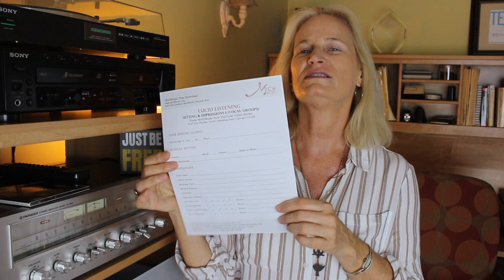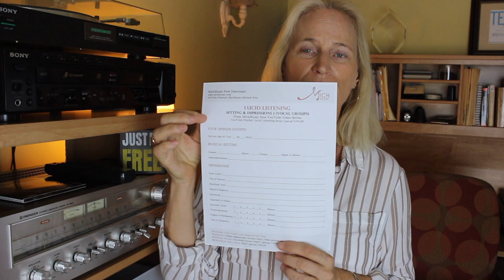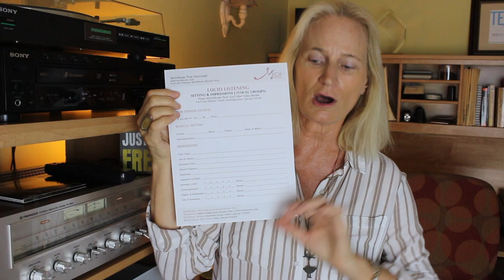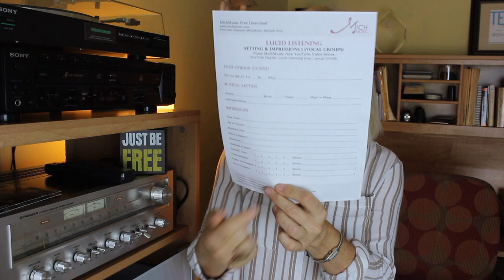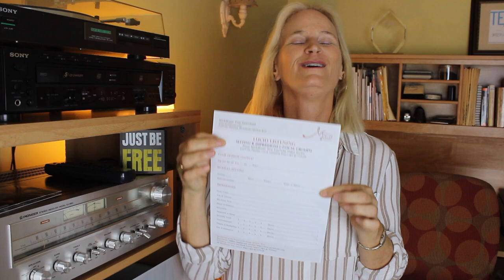Lucid Listening: NY Voices | MichMusic Now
Teachers/Vocal Group Directors/Workshop Facilitators: this is for you!

This guide is designed to go with the video.

Live from Los Angeles, CA

Lucid Listening is a method for ACTIVE listening to recorded music in a way that is more meaningful and educational than casual listening. Through repeated, full-focus listening and the noticing of musical detail (such as the intensity level, emotions conveyed, degree of conversationalism, musical feel, use of vibrato, tone color, instrumentation, groove, and much more,) you and/or your students will be on the path to becoming a more sophisticated and insprirational musical artist!

* Download the PDF GUIDE so you can follow along with the questions presented in the video. MORE LUCID LISTENING GUIDES are coming in future sessions; each will target different aspects worthy of QUALITY listening solo singer recordings, piano recordings, and more vocal group recordings.

This episode of Lucid Listening will be of particular benefit to vocal group directors but can be useful to any artist including solo singers, pianists or big band directors.

LINKS

CD: New York Voice LIVE with the WDR Big Band

Network with others, ask a question, share info, listen, see what’s new, get support on something, and connect with Mich on anything. You are invited!

ABOUT MICHMUSIC NOW
Music education in bite-sized pieces:

      jazz singing         vocal improvisation
      vocal groups       teaching
      piano                    theory
      arranging             music biz
      interviews            Q & A

MICHMUSIC RESOURCES

      MY MUSIC MASTERCLASS
      3 Videos on ScatSinging (a three-part overview)